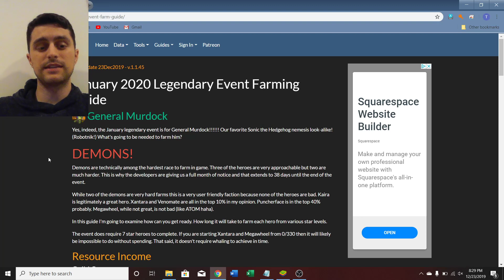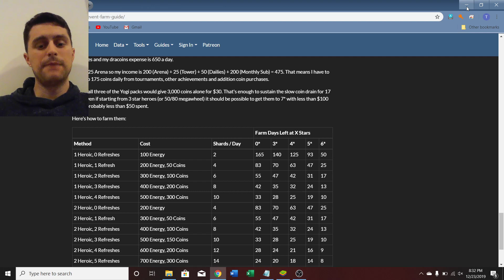General Murdock Event Confirmed! Worth it without goblins?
I go over why I think General Murdock is worth the investment, even if your goblins aren't looking that great. Demons are a great faction (even though they currently lack a leader DX), and a couple are useful for some of the most important reoccurring events in the game!